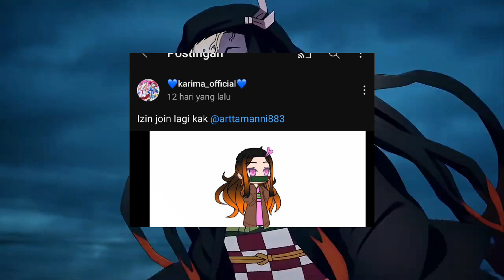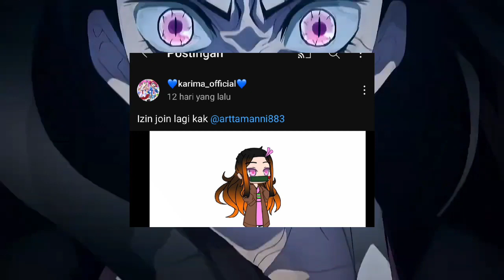[[ Part. 4 ]] Meng Ratings OC Nezuko Buatan Kalian 😍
😍 Part. 1 & 3 Ada Di Short

Bye 👋